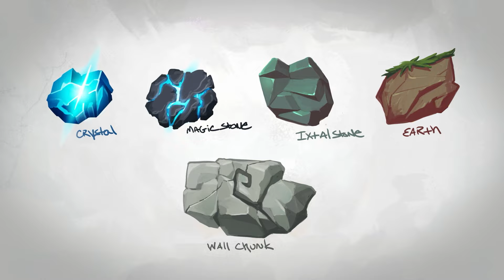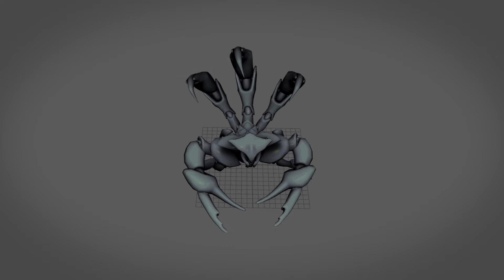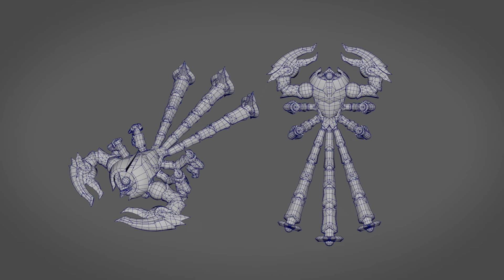موسيقى البطل سكارنر | League of Legends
استمعوا إلى الموسيقى الرسمية المزلزلة للبطل سكارنر، المتسيد الأزلي.